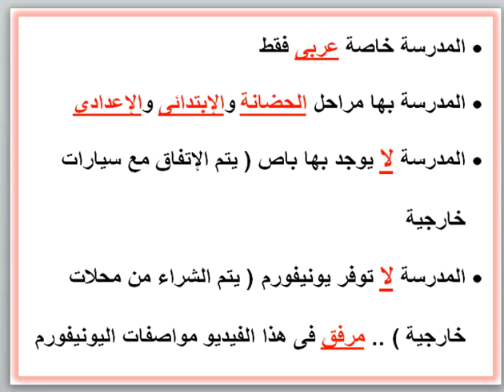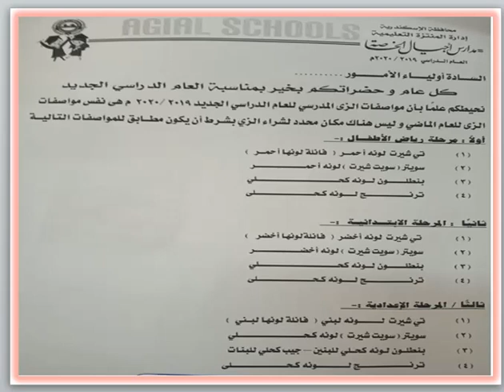مصاريف مدرسة أجيال الخاصة عربى 2019 - 2020